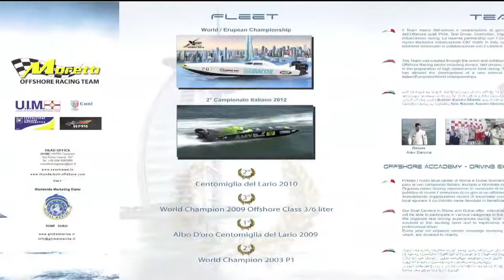Moretti Racing Team 2013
Alessandro Barone e il suo Team sono già pronti ad affrontare la stagione OFFSHORE 2014...